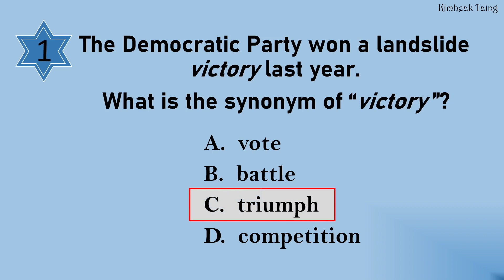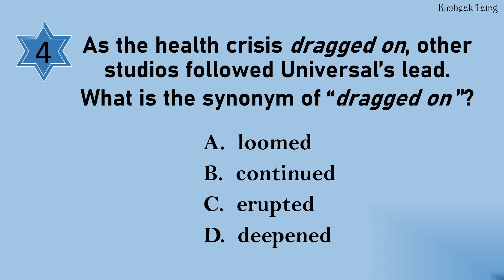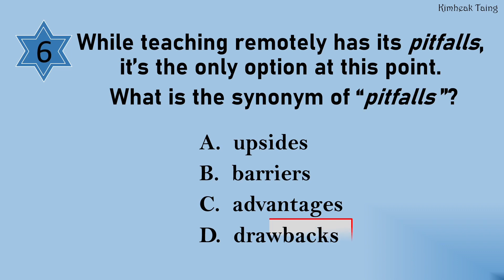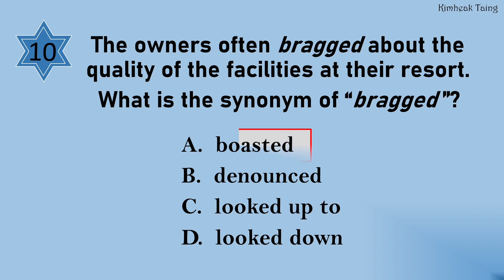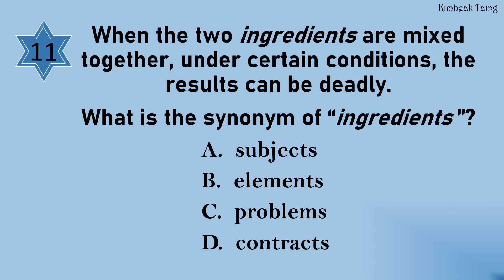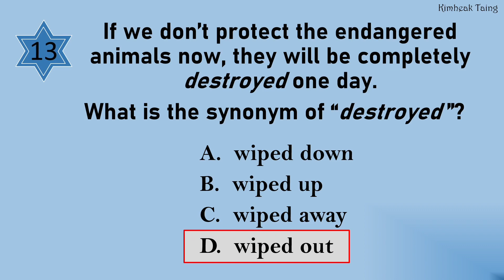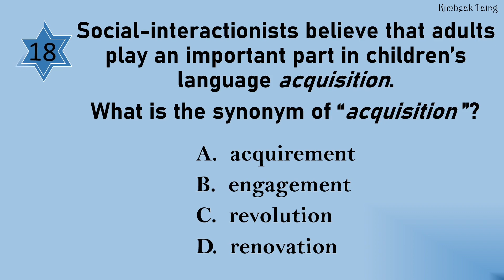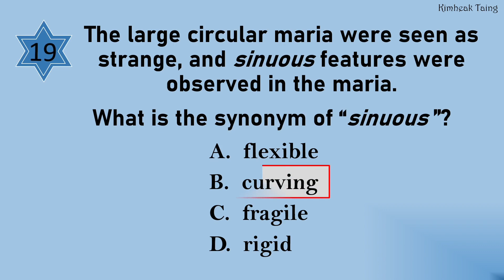Synonyms with Examples 6 | English Vocabulary Practice Test | Test Your English Vocabulary Skills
This test measures your English ability with 20 synonyms. Before you are asked to choose the answers, a sentence containing the keyword is given. Choose the best answers that best match the meaning.
Hope you enjoy this test and get a perfect score on it.

vocabulary game